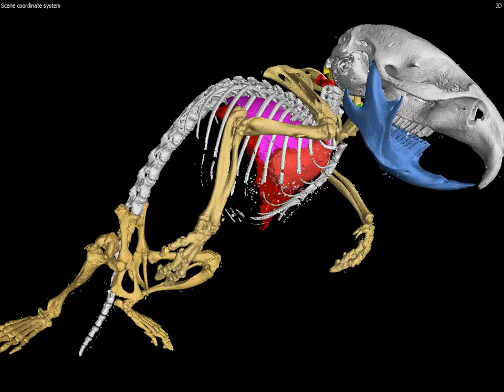Dicrostonyx richardsoni (ummz-mammals-114757)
Richardson’s collared lemming, Dicrostonyx richardsoni, lives in the tundra of Hudson Bay Canada. The taxonomy of this genus is still being worked out, and D. richardsoni was thought to be a sub-species of the Arctic lemming. Here, this specimens heart, lungs, and liver can be seen inside of the body cavity.

Description: